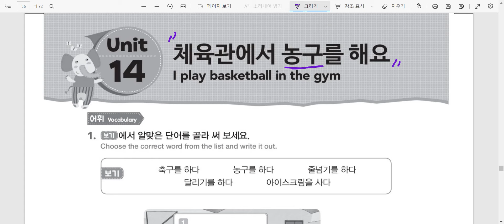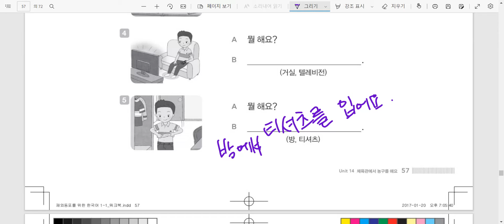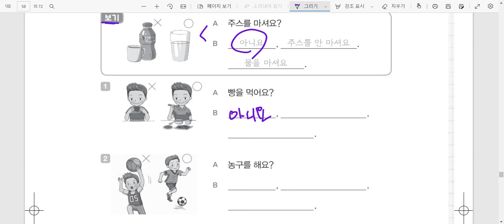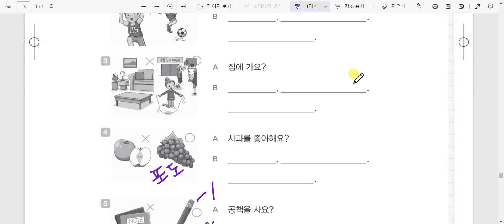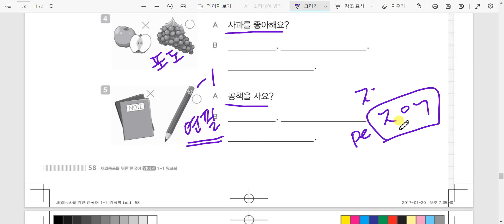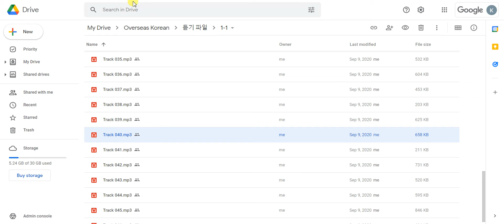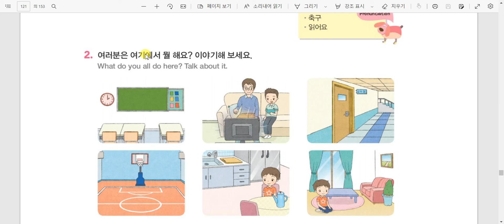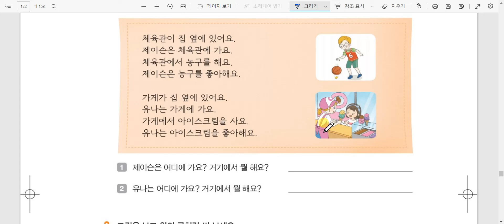Kelas Bahasa Korea Azka 14과 체육관에서 농구를 해요 Belajar Bahasa Korea bersama Dosen Mr. Park